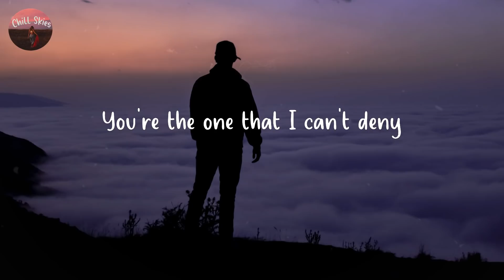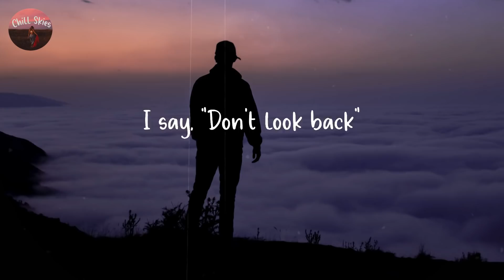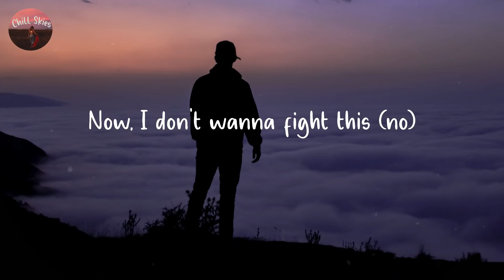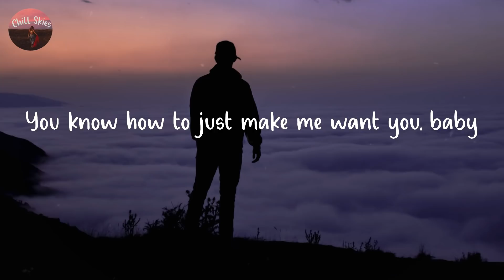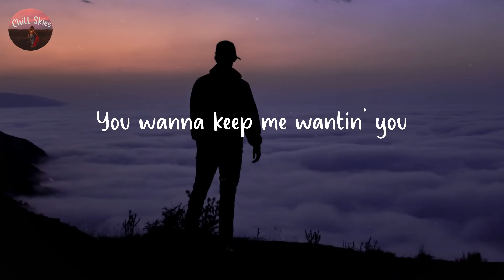Light Switch - Charlie Puth (Lyrics)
🎵 Lyrics Light Switch - Charlie Puth:
Yeah
Why you callin' at 11:30